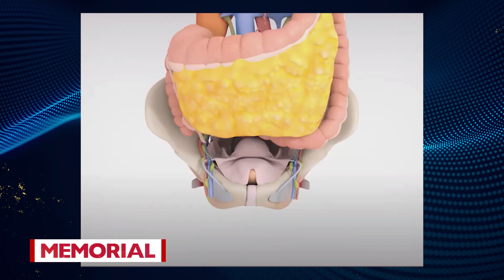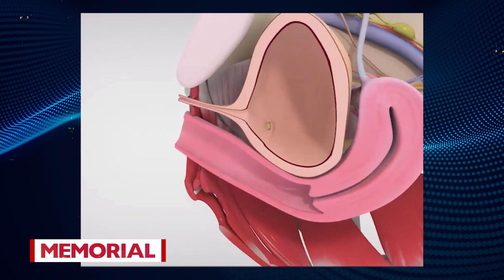Endometrium kanseri cerrahisinde yenilikler nelerdir?-Doç. Dr. Gökhan Demirayak-Jinekolojik Onkoloji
Memorial Şişli Hastanesi Jinekolojik Onkoloji Bölümü'nden Doç. Dr. Gökhan Demirayak, endometrium kanseri cerrahisinde yenilikler nelerdir? sorusuna yanıt verdi.